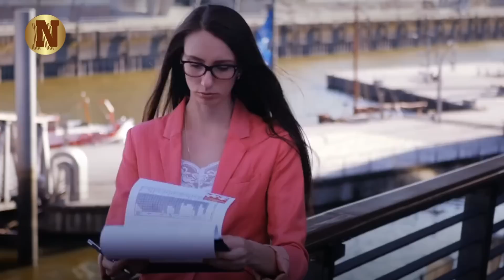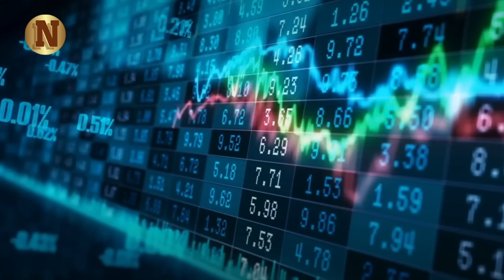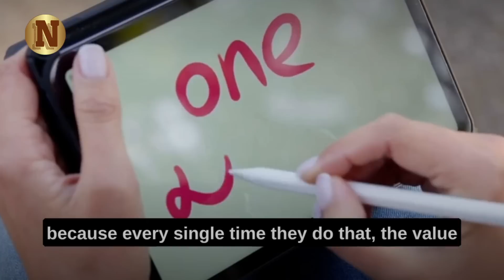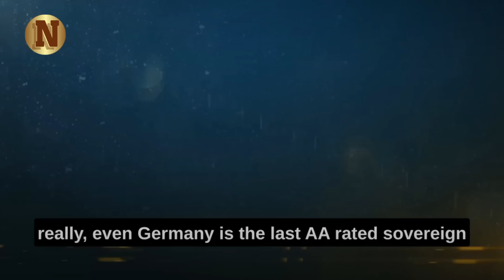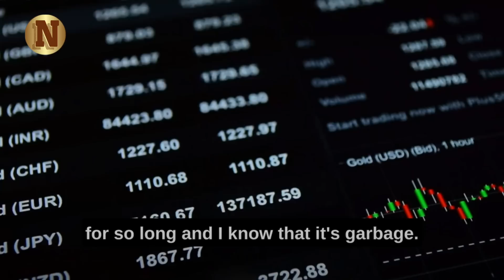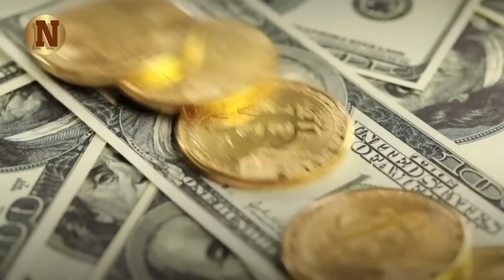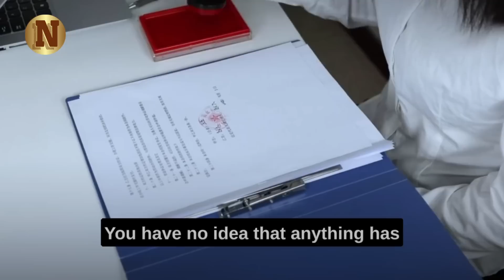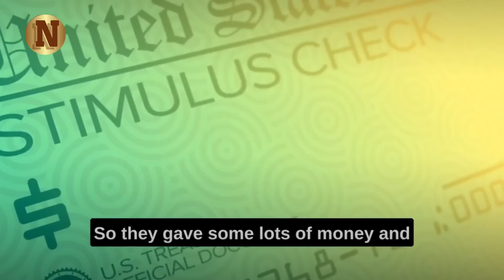"BE CAREFUL! This Is Serious..." - Lynette Zang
In this eye-opening video, we delve into the intriguing world of central bank strategies, currency fluctuations, and the hidden dynamics shaping our financial systems. Join us as we break down the insights of Lynette Zang, a seasoned financial analyst with decades of experience.

▶FAIR-USE COPYRIGHT :
1)This video has no negative impact on the original works (It would actually be positive for them)
 2)This video is also used for teaching purposes.
 3)It is transformative in nature.
 4)I ONLY used bits and pieces of videos to get the point across where necessary